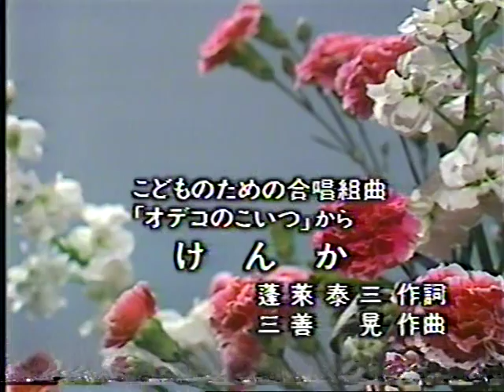「オデコのこいつ」から「けんか」（茨城県立水戸第二高等学校）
昭和60年度NHK全国学校音楽コンクール全国大会